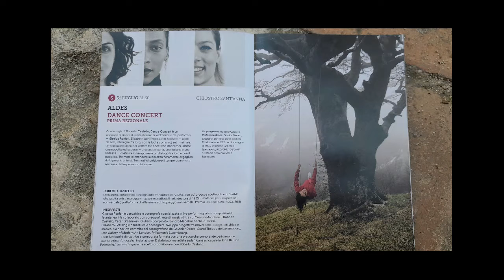MAGOO-LA SCENA IN PRIMO PIANO, 204° puntata: DANCE CONCERT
Marcello Manuali incontra Roberto Castello per raccontare DANCE CONCERT, con Giselda Ranieri, Elisabeth Schilling e Lorin Sookool, in scena nel Chiostro Sant’Anna a Perugia per Umbria Danza Festival. DANCE CONCERT è una produzione Aldes.